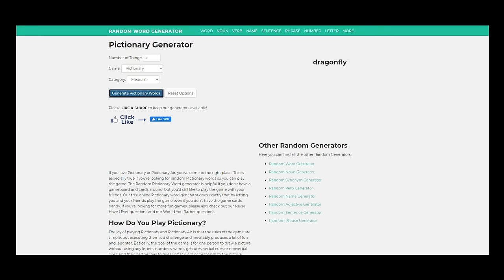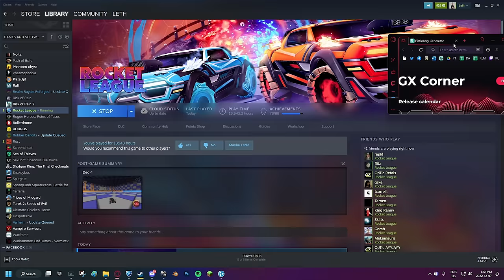Rocket League PICTIONARY is INSANE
Check out @Algo_RL @Guhberry @TheZurxHD @JG7tv

Camera Settings:
FOV: 110
Distance: 270
Height: 110
Angle: -4
Stiffness: 1